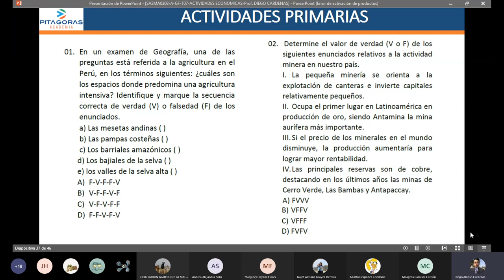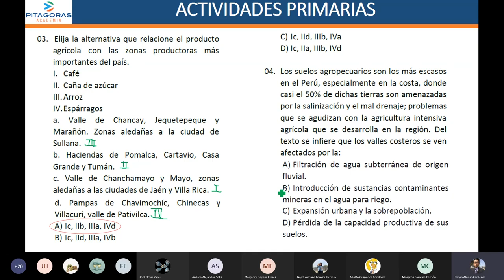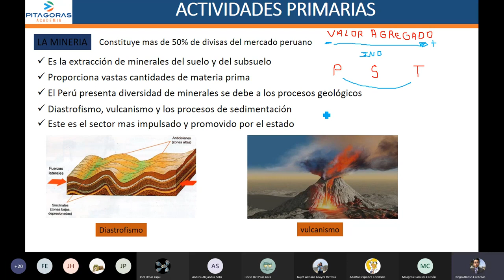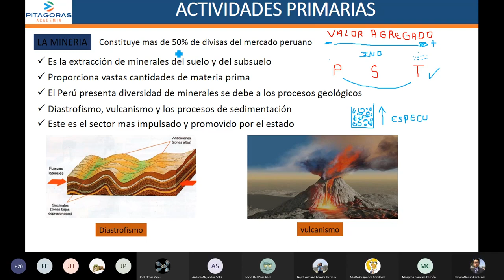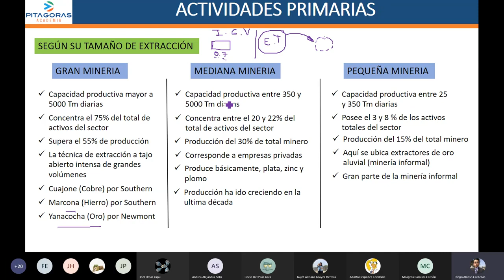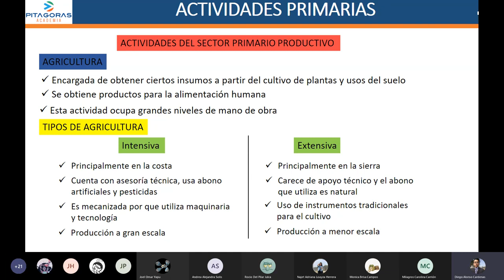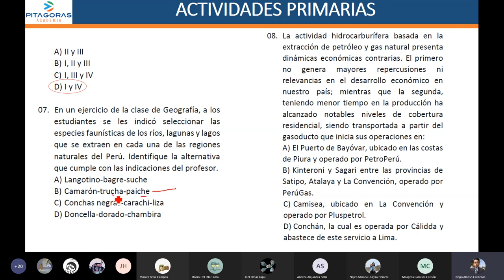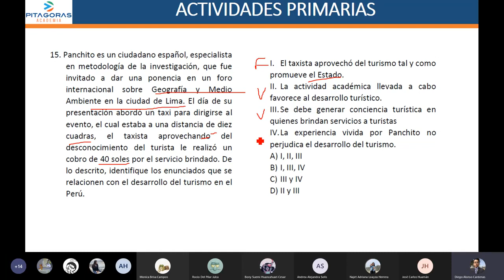7 GF - Actividades Económicas / Repaso